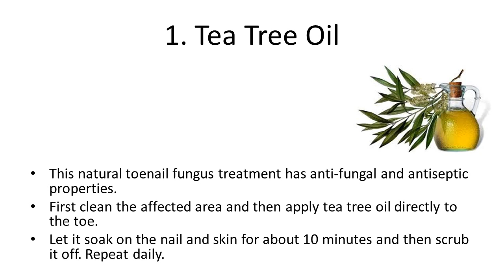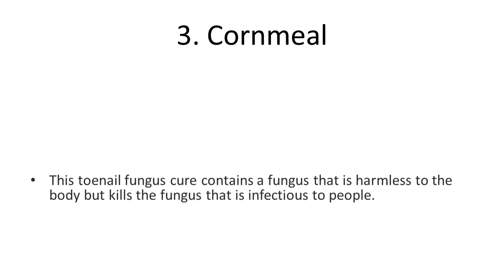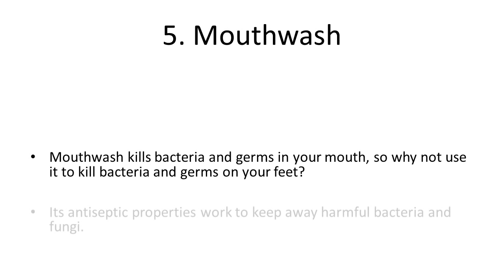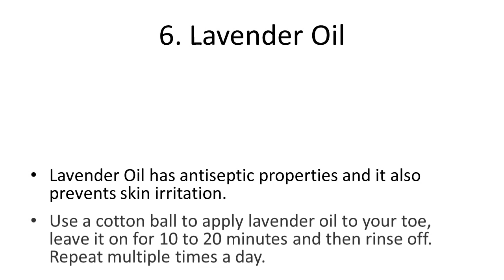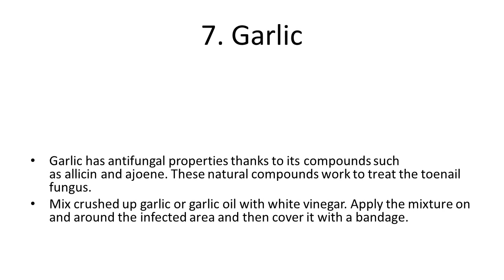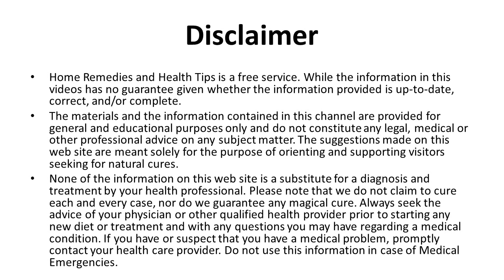7 Home Remedies for Foot and Toenail Fungus | Effective Home Remedies for Curing Foot Fungus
7 Home Remedies for Foot and Toenail Fungus |  Effective Home Remedies for Curing Foot Fungus